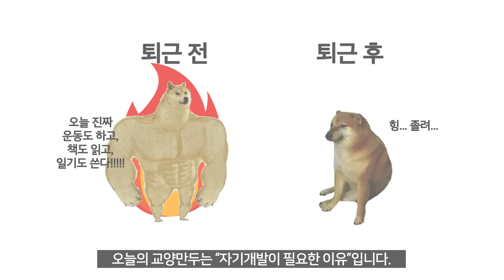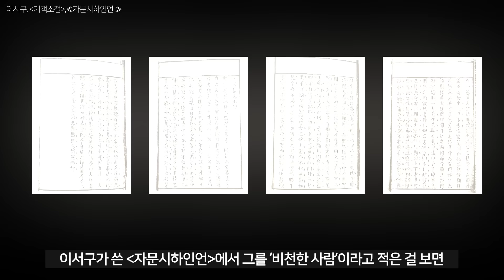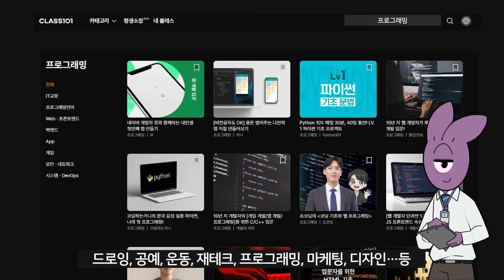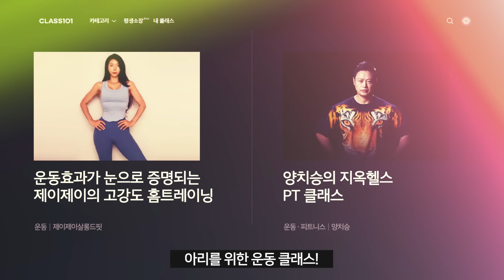조선시대 서민들의 은밀한 취미생활｜자수성가한 천민들의 비밀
🎉구독자님들을 위해 준비한 특.별. 이벤트🎉

✌ 댓글 달고, 깊티콘 받기🎁
클래스101에서 듣고 싶은 강의를 댓글로 적어주세요.
추첨을 통해 5분께 올리브영 상품권(3만원)을 드립니다!
- 당첨자 발표 : 3/11 (경품발송 : 4/30)

눈만 감았단 뜬 것 같은데... 벌써 2월의 마지막 날!
여러분의 새해 계획은 아직 안녕하신가요?

그런데 일하는 것 말고는 자기개발을 할 시간도,
여력도 없었을 것 같은 조선시대.
갓생을 살기위해 끊임없이 노력한 사람들이 있습니다.

오늘의 교양만두는 '자기개발로 갓생살기'입니다.

일러스트ㅣ박도경

*참고문헌
『벽광나치오』ㅣ안대희ㅣ휴머니스트
『조선의 프로페셔널』ㅣ이수광ㅣ시아
"천민 시인 이단전" / 경인일보 / 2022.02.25